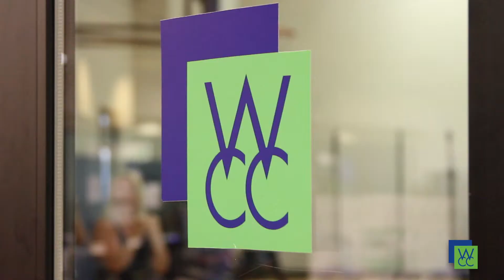Sports Center at WCC